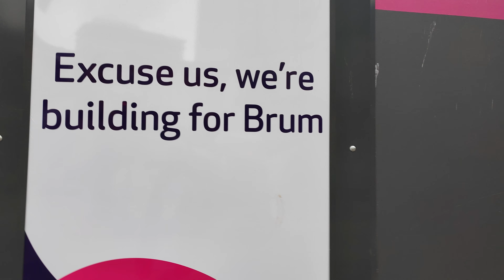2023.08.28 *5 Lovely wander around Birmingham - 9.9km for the day - Tram junction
Dave enjoys a lovely wander around Birmingham - 9.9km for the day - Tram junction